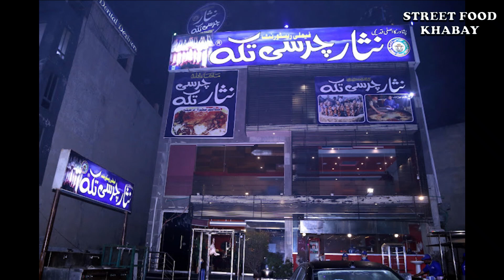Must Try This So Addictive Nisar Charsi Chicken Karahi in Lahore!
This street food video is about nisar charsi chicken karahi. This karahi comes on top of the delicious world of street food in Lahore! Today, we are going to explore the famous Nisar Charsi Chicken Karahi. This dish is a classic example of Lahori Street Food and has been a staple in the city for decades. It is made from chicken cooked in a whole tomato and served with naan bread. The combination of the tender chicken, spices, and gravy make this dish a favorite among locals and tourists alike. So, join us as we experience the delicious flavors of Nisar Charsi Chicken Karahi in the streets of Lahore.